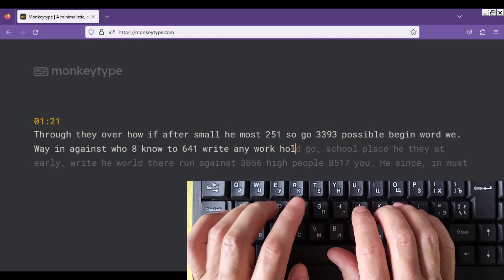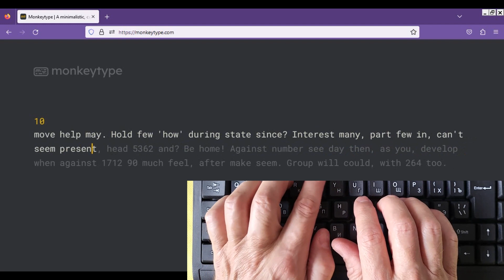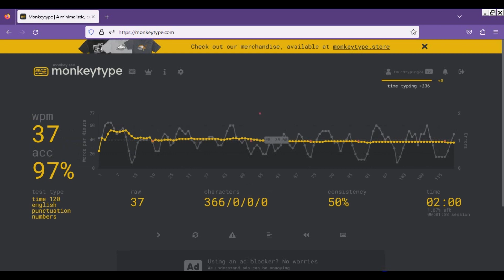Touch typing. Monkeytype. Punctuation, numbers, time 120 sec: speed 37 wpm, accuracy 97%